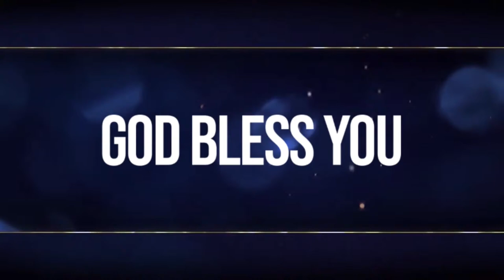THE IMMOVABLE CHURCH 2 || Sunday Service || Rev. Nana Yaw Aikins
Prayer House Church is a family oriented congregation focused on bringing people to church by working hard through evangelism and to provide an exciting God-honoring environment for worship.

and your favourite sermons from previous services.